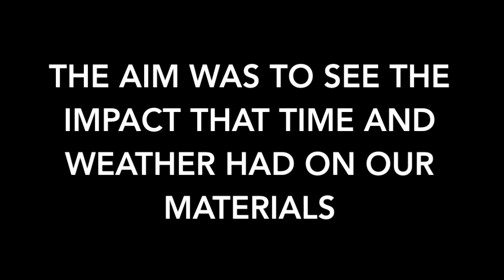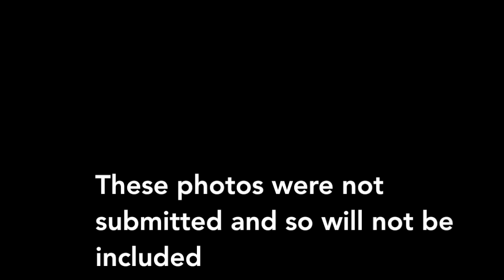Assessment 2: time based collaboration